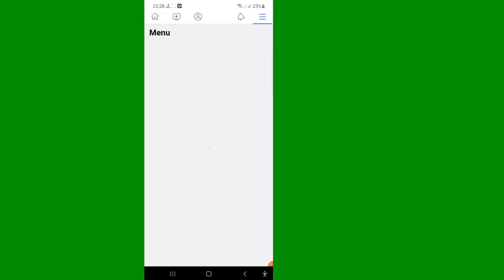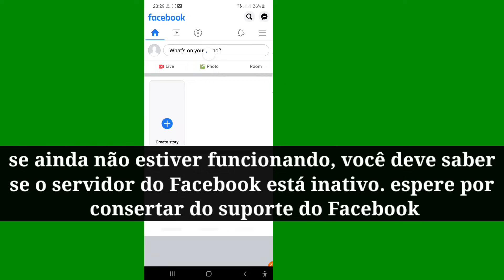Como consertar o Facebook que não funciona | Facebook não abre (SOLUÇÃO) 2025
Quer saber como consertar o Facebook que não está funcionando? (iPhone e Android)! Você está no lugar certo! Assista a este vídeo para aprender como consertar o Facebook que não está funcionando (iPhone e Android).
Como você corrige os problemas do Facebook?
Como faço para solucionar algo que não está funcionando no Facebook?
Recarregue a página.
Feche a página e reabra.
Limpe o cache acessando as configurações do navegador.
Tente novamente com um navegador diferente (exemplo: se você estiver no Chrome, tente o Firefox).
Reinicie seu computador ou celular

Não se esqueça de se inscrever para mais vídeos de mídia social e tecnologia! Obrigado pelo seu apoio!!
  Curtir l Assinar l Compartilhar